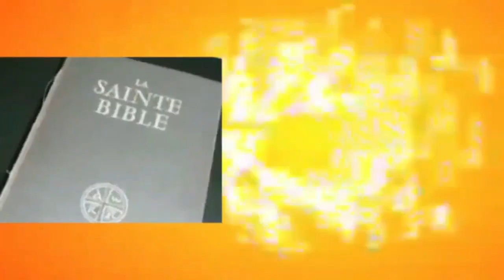FALLY IPUPA EST PUISSANT TOUT EST SOLD OUT ! + OUVERTURE DE LA BILLETTERIE POUR FERRE GOLA"